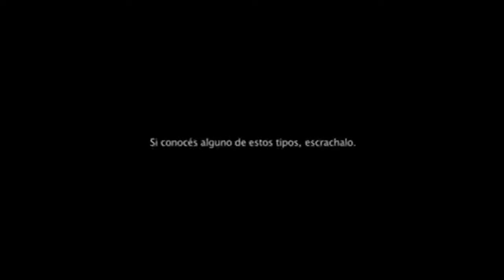crucero chjacarita st